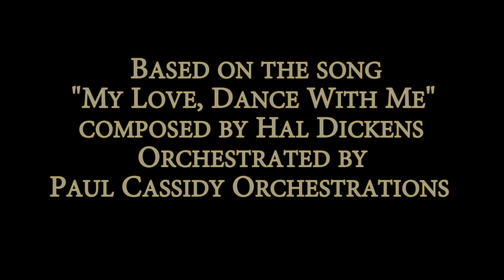Paul Cassidy Orchestrations - My Love, Dance With Me - music for new romantic fantasy novel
I'm proud to present incredible Paul Cassidy of Paul Cassidy Orchestrations (channel listed below) interpretation of my original song "My Love, Dance With Me" sung by Bunny Lo. I envision this magnificent piece he's created playing over the end credits of the movie version I hope is produced one day of my romantic fantasy novel "Come To Me, My Someone."
Book cover created by Veronique Poirier of V Designs.
Bunny Lo is the model.